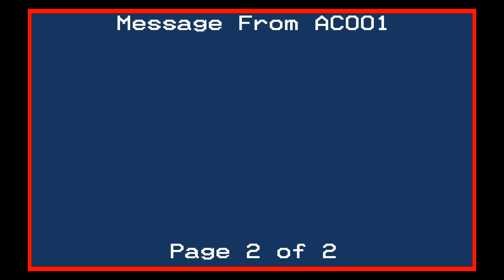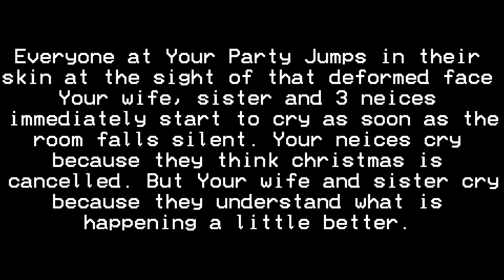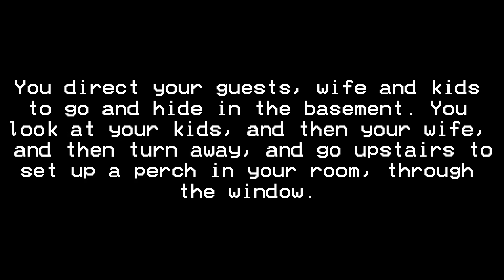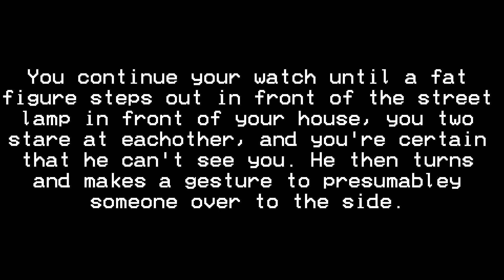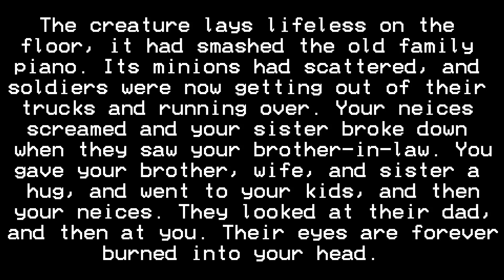EAS Scenario: Ho Ho Holy S#!t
Have a very merry Christmas and I'll see y'all in 2022!